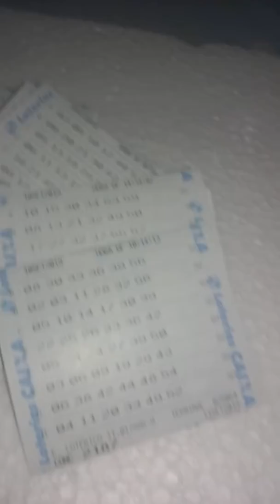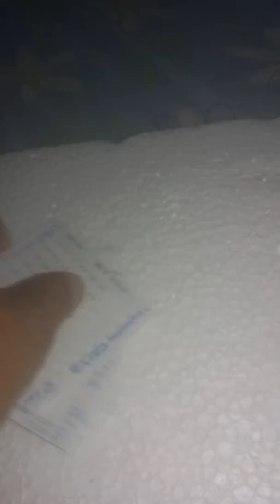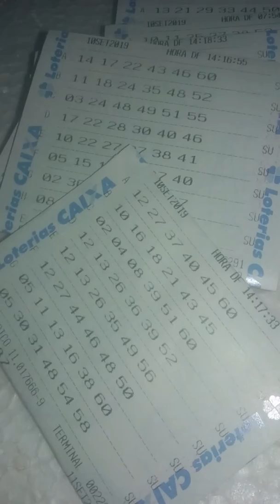BOLÃO MEGA-SENA (É HOJE )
BOLÃO MEGA-SENA /11-09.É HOJE.